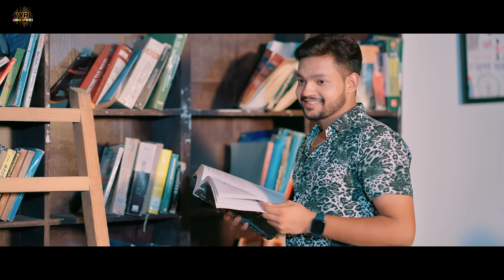Ankush Raja, Shilpi Raj - ऐ हमार सोना (Official Video) Ae Hamaar Sona | Vyrl Bhojpuri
आ गया है अंकुश राजा और शिल्पी राज का नया गाना - एहमारसोना। ज़ल्दी से देखिए और बताइए कैसा लगा?

Audio Credits:
Singer : Ankush Raja & Shilpi Raj
Lyrics & Composition: Bos Rampuri

Video credits:
Director/Dop: Deepansh Singh
Feat: Raksha Gupta
Editor: Manav Sharma
Assistant director: Vaibhav Tyagi
Cinematographer: Manav Sharma, Vaibhav Tyagi
Choreographer: UB Style
Line producer: Manik Jha
Project Managed: Amit Singh (Inspire Music)
Special thanks: Abhishek Singh

Label - VYRL Bhojpuri